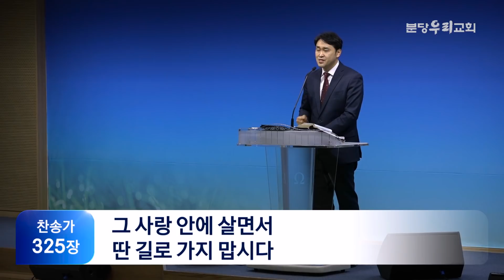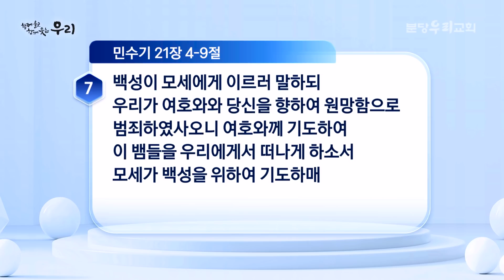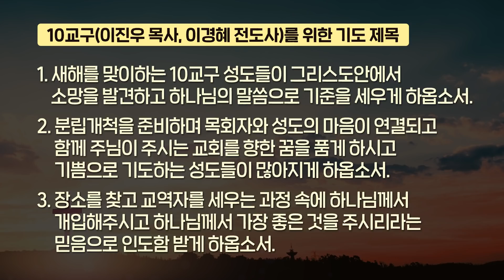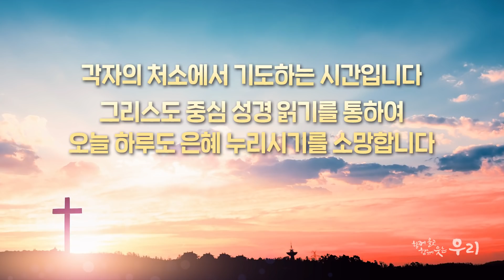2022-02-10 (목) | 신앙은, ‘내’가 아니라 ‘그리스도’께 집중하는 것입니다 | 민수기 21:4-9 | 장진규 목사 | 분당우리교회 새벽기도회